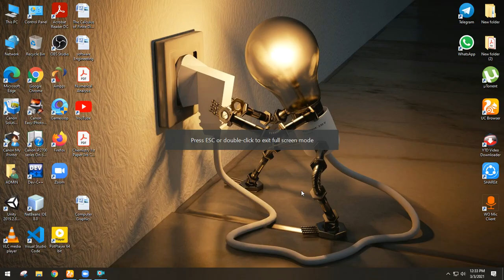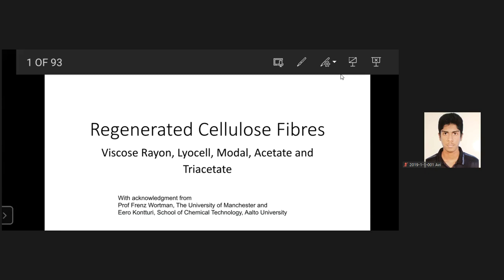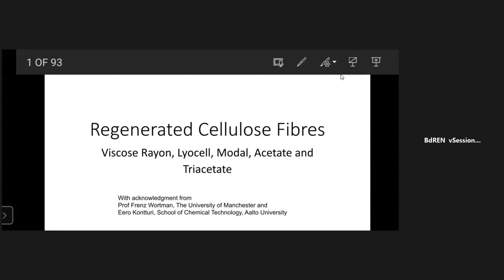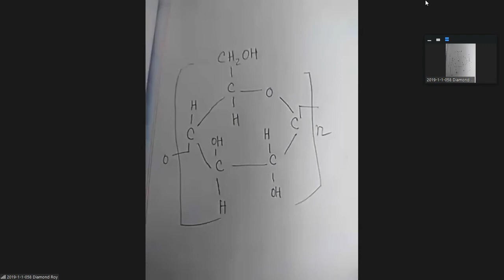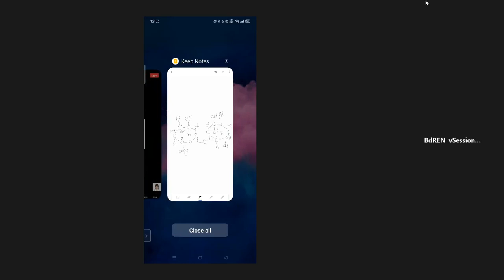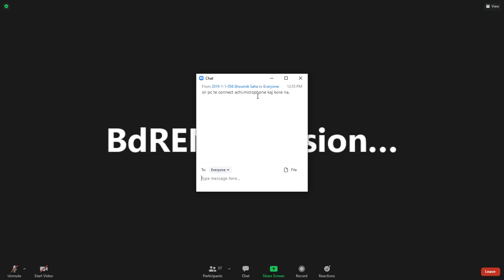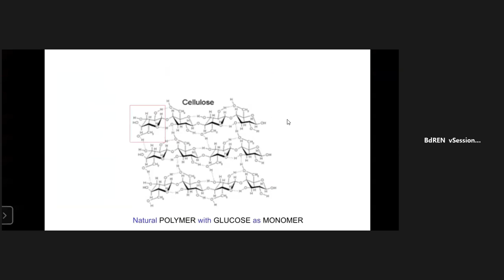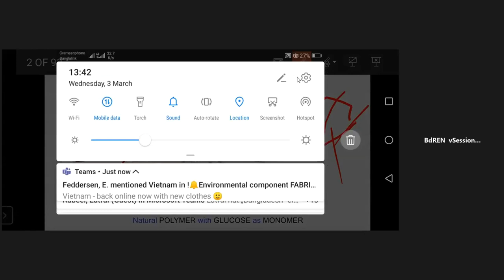MMTF (Part-B) (Lec-10) 3Mar2021